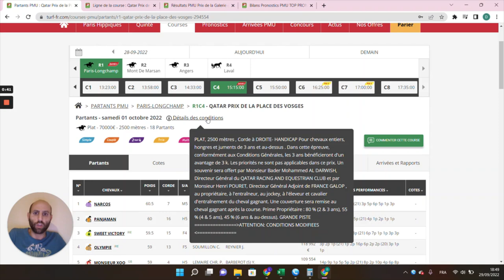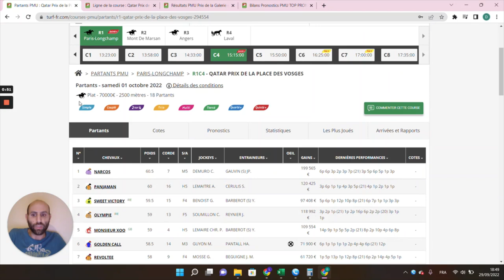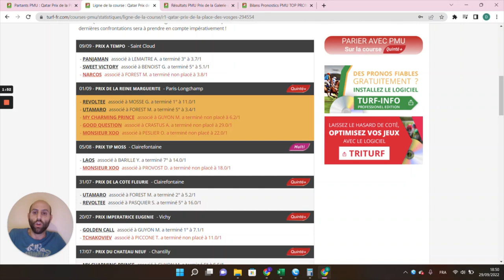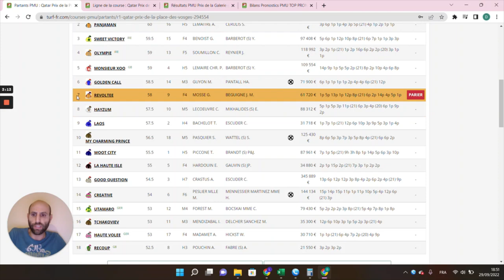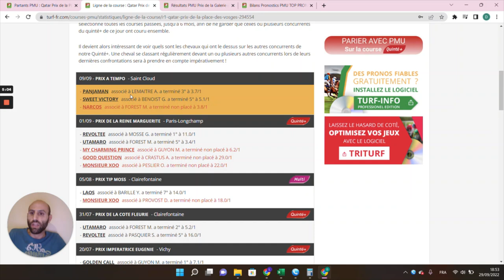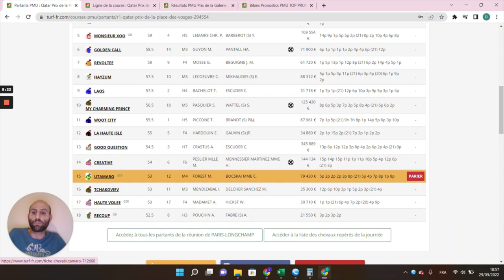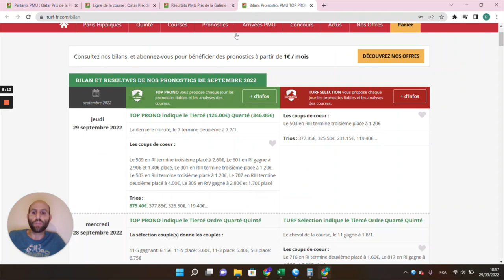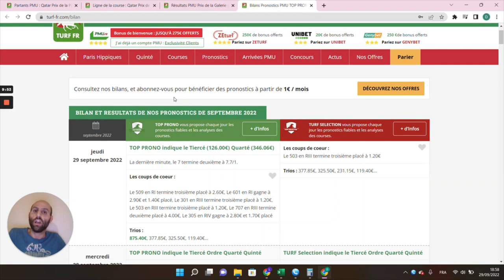PRONOSTICS PMU GRATUIT DE LA MINUTE QUINTE+ DU JOUR SAMEDI 1ER OCTOBRE 2022 #294554